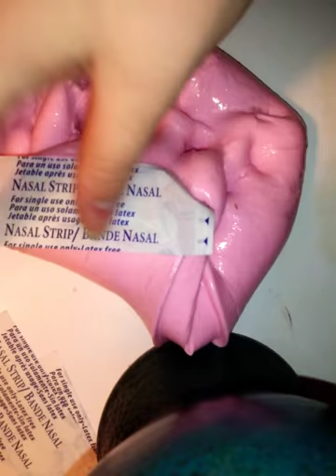Mixing in lotion!!! Satisfying Bubble Gum Slime!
This is my first video...Should I make more??!!!